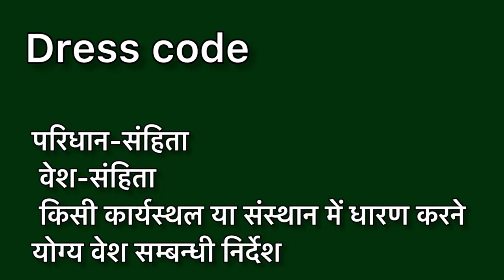Dress code meaning in hindi | Dress code meaning ka matlab kya hota hai | Word meaning